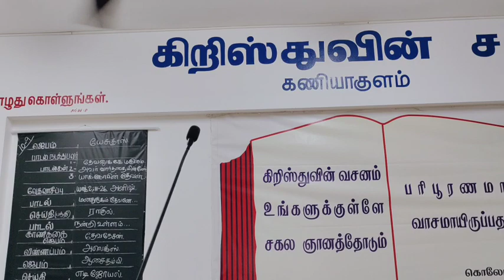கர்த்தருடைய பந்தியின் செய்தி 10-09-23